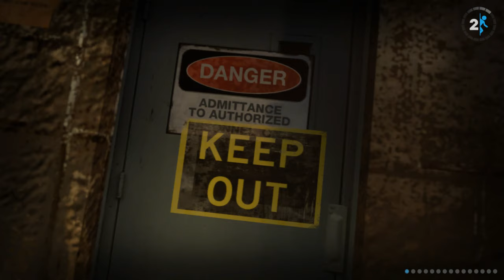Playin' Portal 2 Part 10 - Old Aperture!!!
Well after a "Falling Out" With Wheatley we find ourselves at rock bottom of the Aperture Lab.